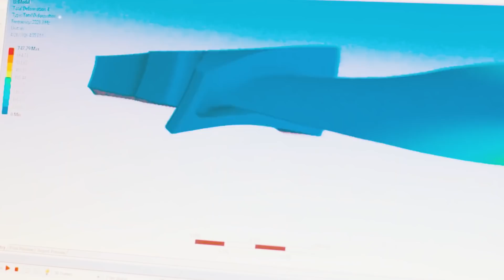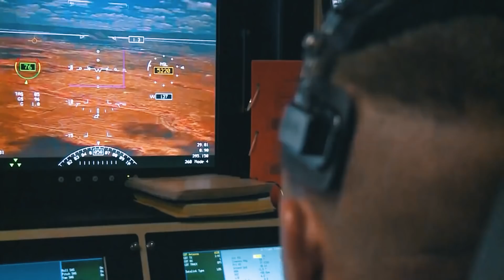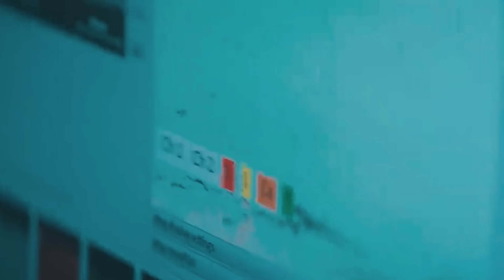The US Has FINALLY Revealed Its 6th Generation Fighter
The program for its creation in the USA was called NGAD - Next-Generation Air Dominance. You could not think of a better name - this program should allow the U.S. to continue to have air dominance, as it happens now. It is a joint project between the Air Force and U.S. aircraft manufacturers.
As Lieutenant General Duke Richardson, head of the U.S. Air Force Acquisition Command, said, "NGAD is not one of the Air Force programs where I can share many details." So information about the U.S. sixth-generation fighter is extremely scarce. But we have managed to collect everything that is known about it at the moment.